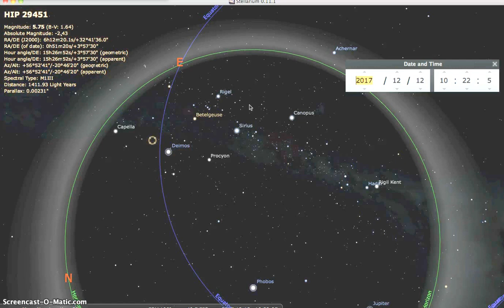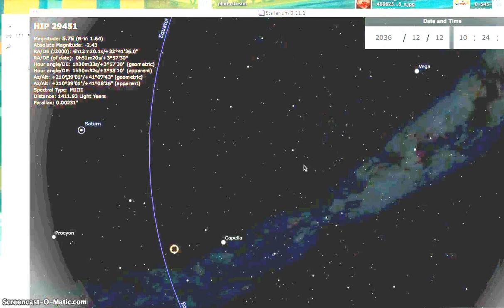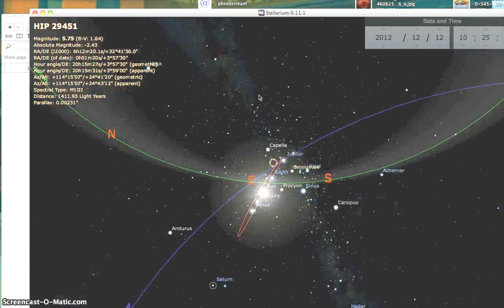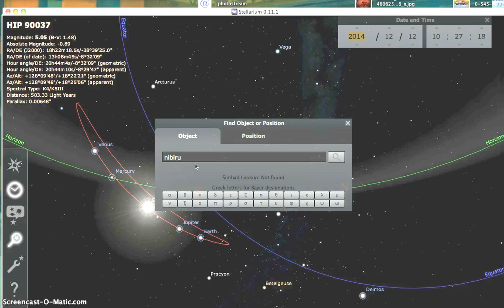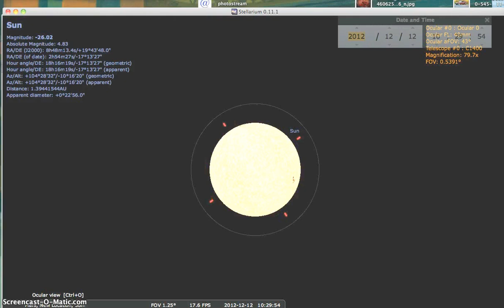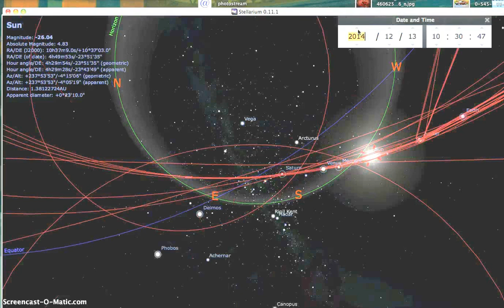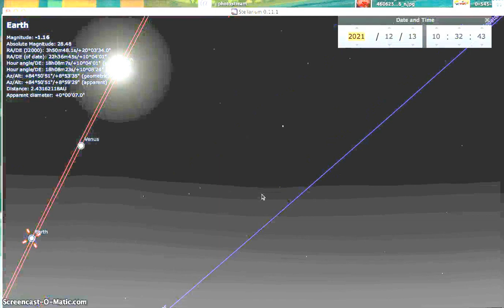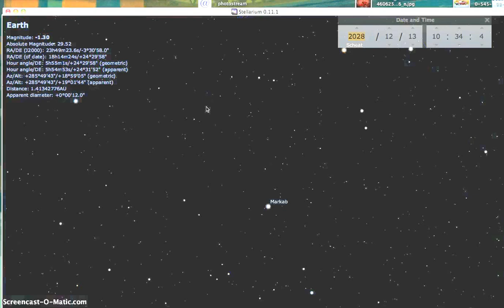2012 to 2036 using Stellarium a free software.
Using this software takes time to learn. 9Nania is an expert.